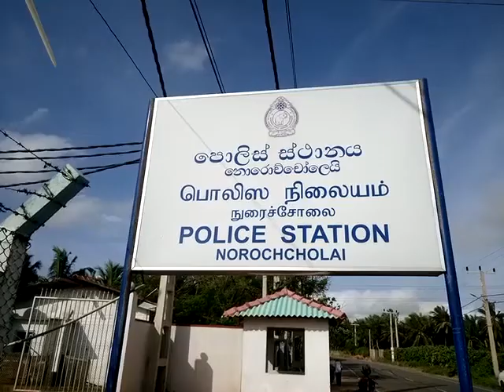you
කල්පිටිය නොරච්චෝල ලක් විජය ගල් අඟුරු බලාගාරයේ විදුලි රැහැන් කම්බි සොරකම් කල සය දෙනෙකු නොරච්චෝල පොලීසිය මගින් අත් අඩංගුවට ගත් බව නොරච්චෝල පොලසියේ ස්ථානාධිපති පොලිස් පරික්ෂක නිලන්ත බංඩාර මහතා පැවසීය.
අඩංගුවට ගත් සැකකරුවන් තඹ කම්බි ජාවාරමේ නිරත වී ඇති බවත් අත්අඩංගුවට ගත් සැකකරුවන් අතරින් එක් අයකු කම්බි හොර රහසේ පිටතට රැගෙන යාමට කටයුතු කරමින් සිටියදී බලාගාර ආරක්ෂක අංශ මගින් අත්අඩංගුවට ගෙන නොරෝච්චෝල පොලිසියට බාර දීමට කටයුතු කළ බවයි පොලිසිය පැවසීය.
 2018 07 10 වන දින අළුයම 3-4ත් අතර කාලය තුල මෙම සොරකම සිදුකර ඇති බවත් නොරච්චෝල බලාගාරයේ කාර්ය  මංඩලය මේ පිළීබඳව නොරච්චෝල පොලීසියට පැමිණිලි කර සී සී ටී වී දර්ශන ලබා දුන් බවත් පොලීසිය පැවසීය.
සොරකම සිදුවන අවස්ථාවේදී බලාගාරයේ සේවයේ නිරතව සිටී දෙදෙනකු පොලිසිය මගින් අත් අඩංගුවට ගෙන ප්රිෂ්න කිරීමේදී සොරකමට සම්බන්ධ තවත් හතර දෙනකු පිළිබඳ අණාවරණය කර ගැනීමට හැකිවී ඇත.
වැඩිදුර ප්රනෂ්න කිරීමේදී මීට සතියකට පෙර සොරකම් කර පාලාවීය ප්රවදේශයේ යකඩ මිලදී ගන්නා ස්ථානයටකට අලවි කර තිබූ උණු කර කළු ආවරණය ඉවත් කරන ලද තඔ කම්බි කිලෝ අසූ හතක් පොලිස් බාරයට ගෙන තිබේ.
ඊට අමතරව කළු ආවරණය සහිත තඔ කම්බි වයර අඩි 250ක් සහා ප්රලවාහනයට යොදා ගත් කුඩා ලොරි රථයක්ද පොලිස් බාරයට ගෙන ඇති අතර සැකකරුවන් සය දෙනා බලාගාරයේ සේවයේ නිරතවී සිටින දළුවමාම්පූරිය ප්රයදේශයේ පදිංචි කරුවන් වන අතර පොදු දේපල පනත යටතේ 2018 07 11 වන දින පුත්තලම මහෙස්ත්රාූත් අධිකරණයට ඉදිරිපත් කිරීමට කටයුතු කරන බවත් සොරකම්කර ඇති තඔ කම්බිවල වටිනාකම රුපියල් ලක්ෂ විස්සක් පමන බවත් පොලීසිය පැවසීය.